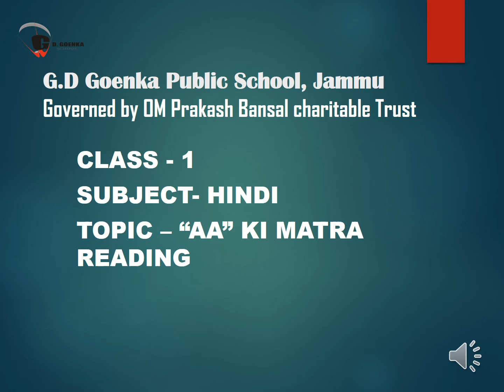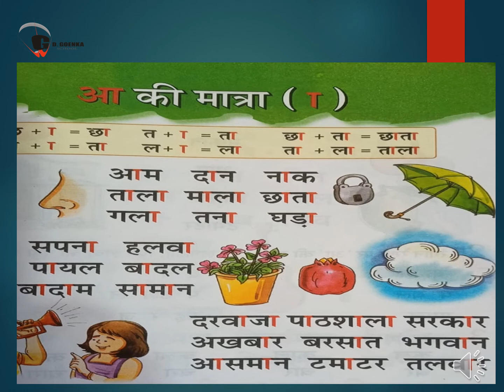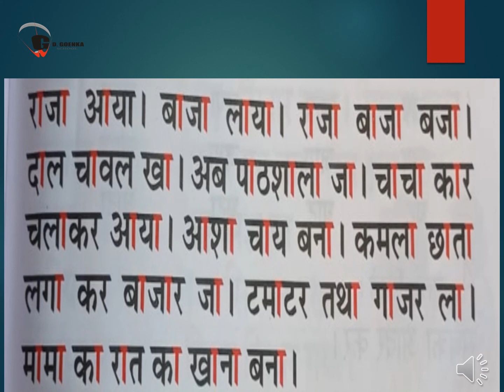VIDEO OF AA KI MATRA